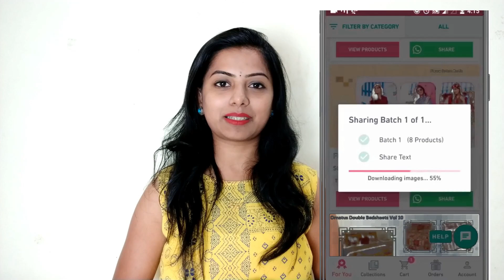ಬ್ಲೌಸ್ ಬಾಡಿ Measurement How to Take Body Measurement for Blouse Cutting and Stitching in kannada